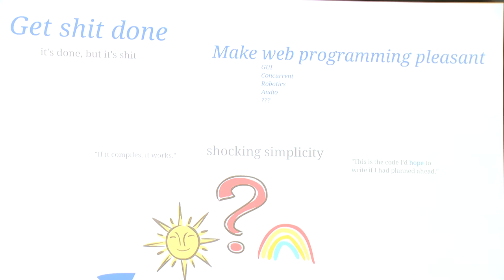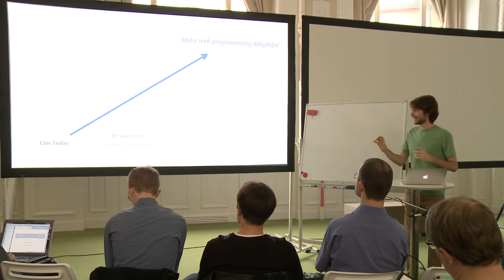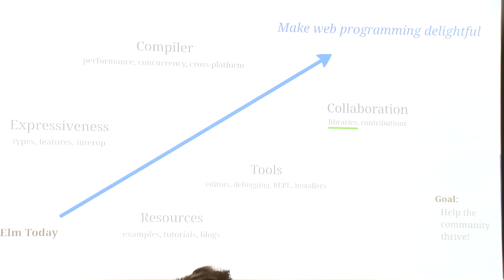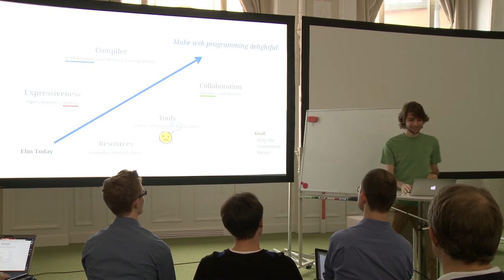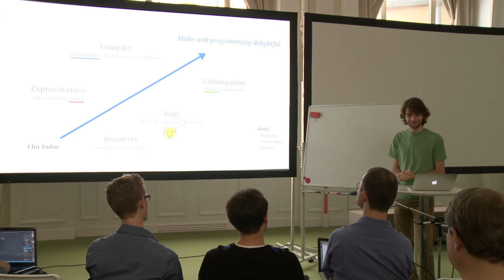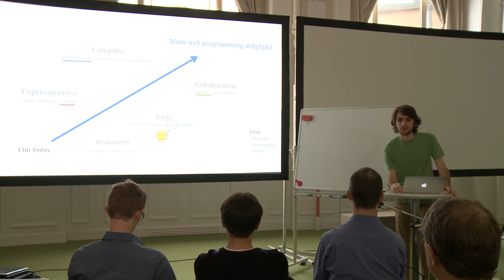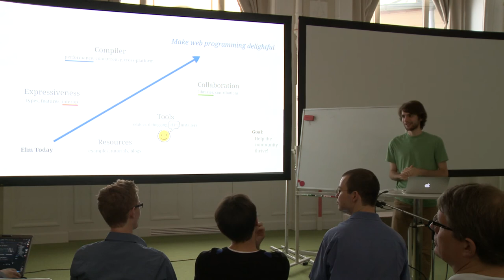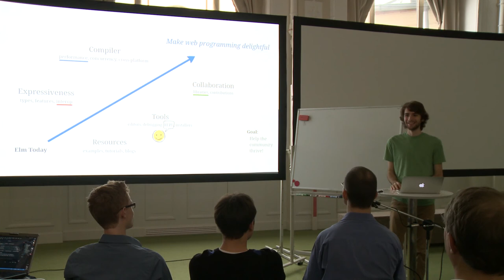Elm's Future ‒ Evan Czaplicki